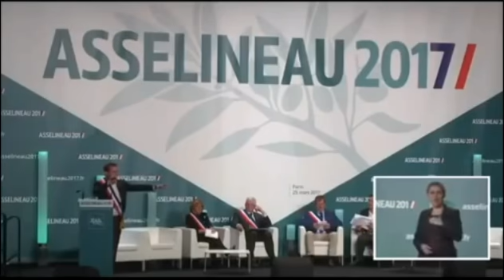Macron veut vendre la France , un maire dénonce